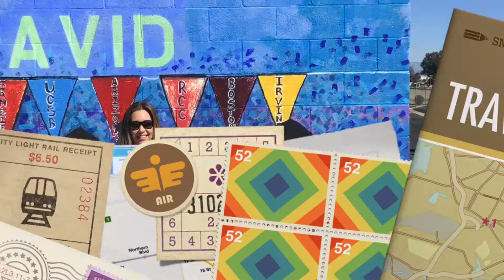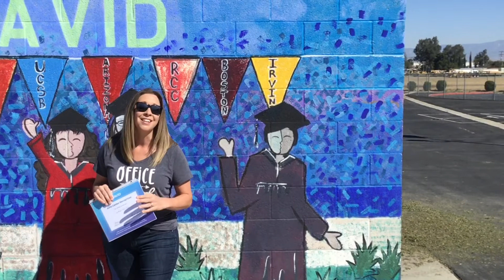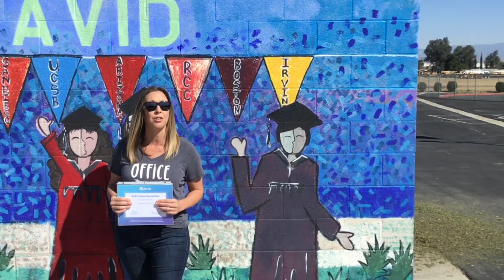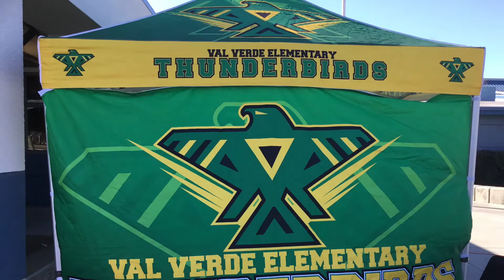VVES Message from the Principal 3/05/21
Important messages and announcements for parents of Val Verde elementary students.